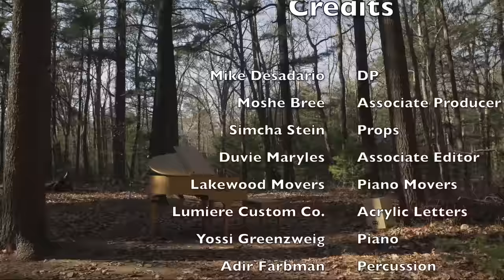SIMCHA LEINER | Ribono | Official Video | רבונו | שמחה ליינר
Months since its release "Merakeid" continues to stay at the top of the charts remaining the best seller of the season.
Enjoy this music video to the soul stirring song "Ribono". A song that is already resonating with thousands of fans worldwide.
Enduring freezing temperature - Simcha and his crew set out to find some of the most beautiful locations in the area to bring out the beauty of this emotionally powerful song.

Lyrics:

ריבונו של עולם אני מבקש ממך
בכל ליבי ובזה התפילה
שתנחה אותי בדרך ישרה
ותודיעני אורח התורה

שתדריכני באמיתך
וזכה לי ולבני ביתי
לעבוד אותך באהבה ויראה
אני מבקש ממך

Master of the world, I plead to You with all my heart in this prayer…
That You lead me to a righteous path and teach me the way of the Torah

That You guide me with Your truth and I and my household should merit to serve You with love and awe.
I plead to You…

Recording Equipment used to record the song!

Special thanks to Yechiel Schron and Yeshiva Mekor Hatorah